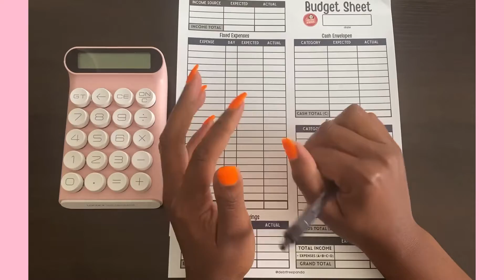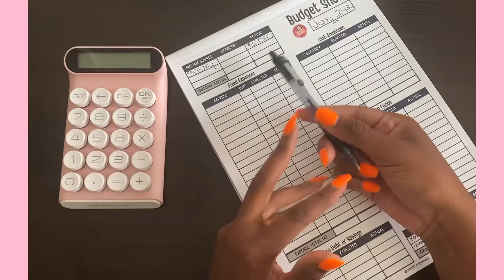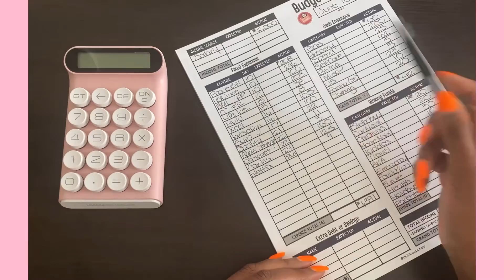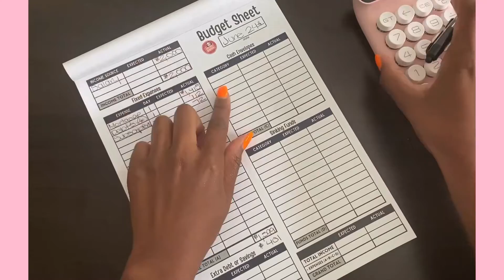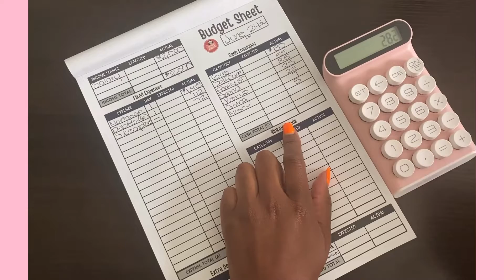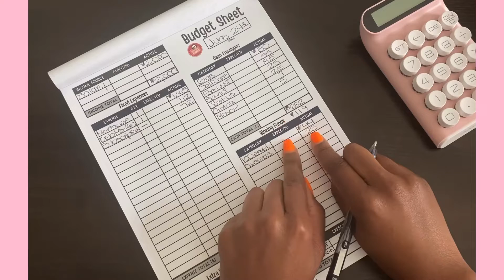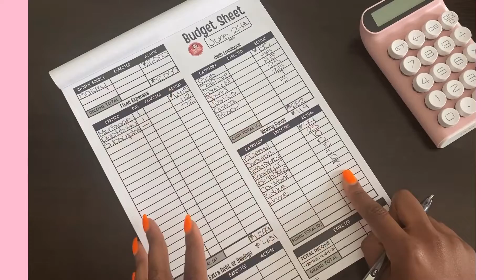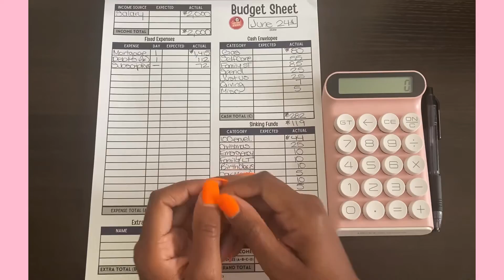How to Budget | Budget With Me | June Paycheck #2 | BCL Shout Out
Hello everyone! In today's video, I am budgeting for paycheck #2 of June! Don't forget to support the BCL movement below!